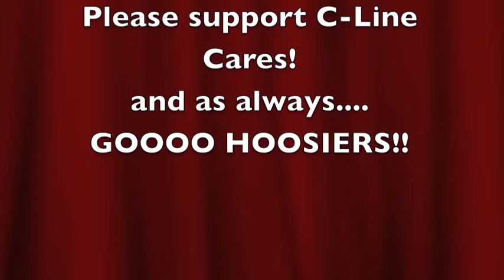IU vs. Towson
The Indiana Hoosiers take on the Towson tigers in there 2010 home opener. The marching Hundred was there. Here are some clips from The Walk!